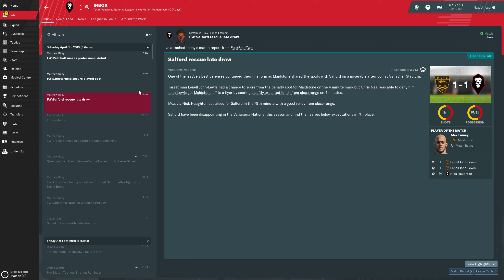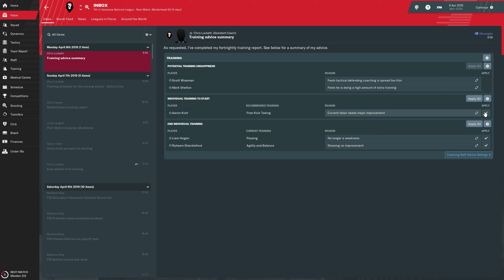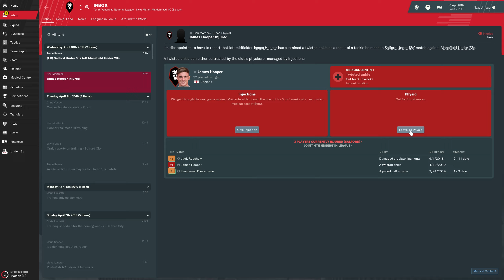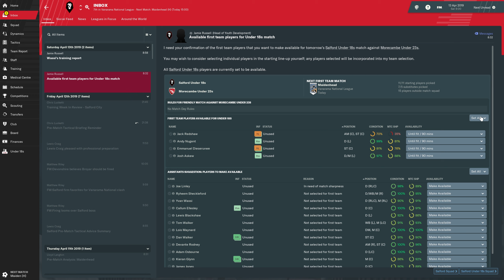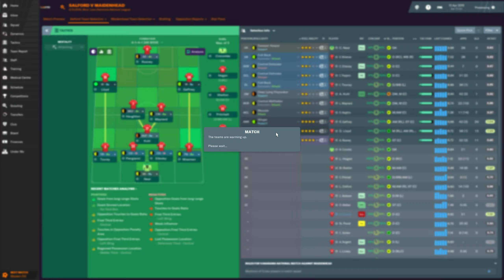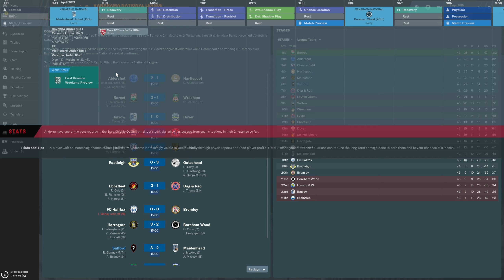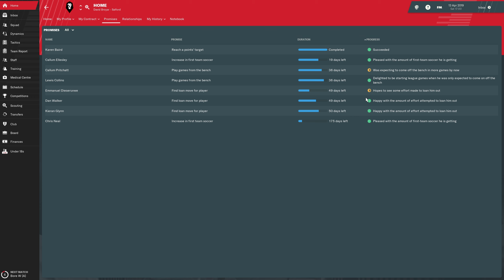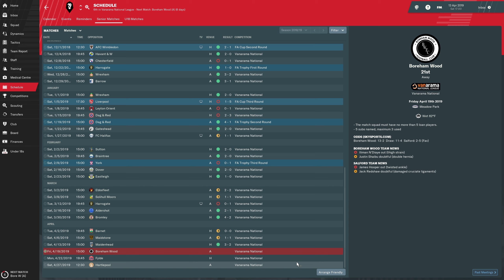Let's Play: Football Manager 2019 - Salford City - S1E29